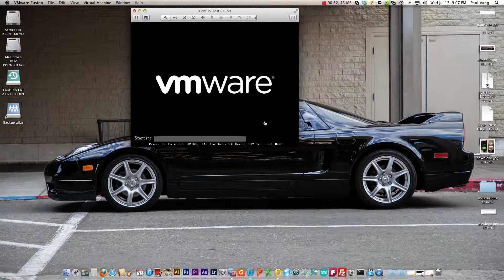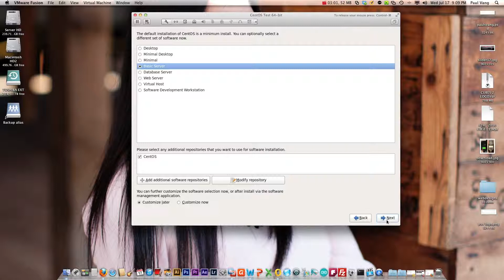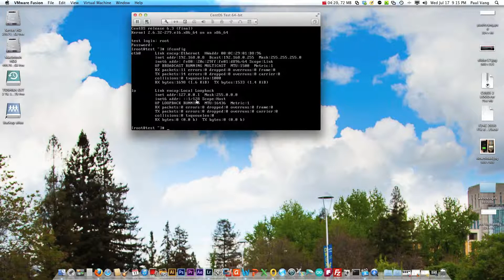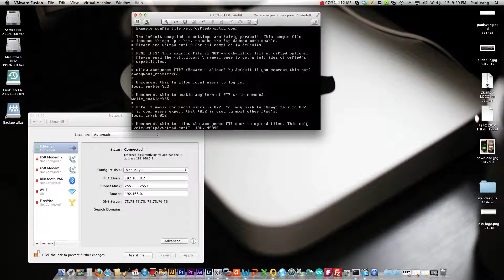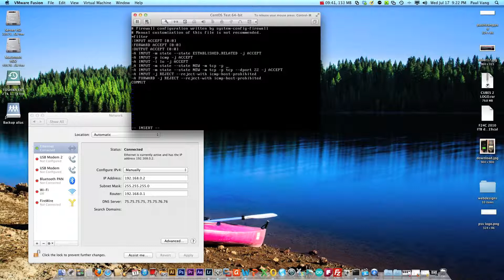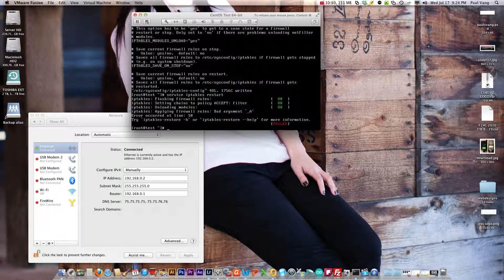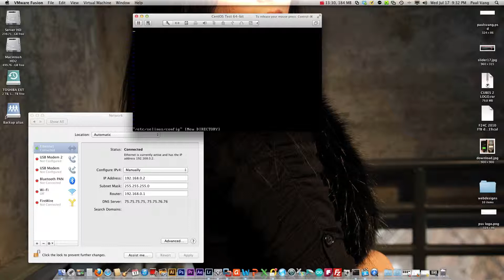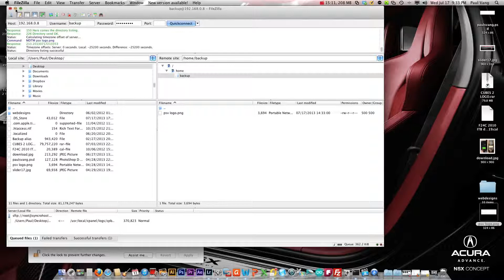Setting up Centos FTP Server for WHM/CPANEL Part 1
In this tutorial I will show you how to install/configure Centos as an FTP server.  I use this setup to backup my WHM websites to the FTP Server.  This saves me the cost of opening an FTP service account.

Check out paulsvang.com for more tutorials.